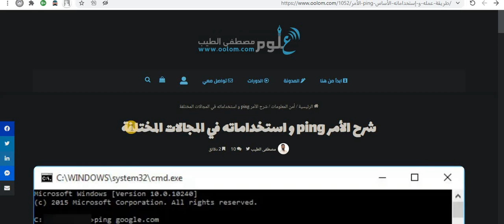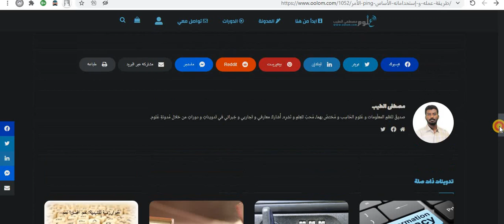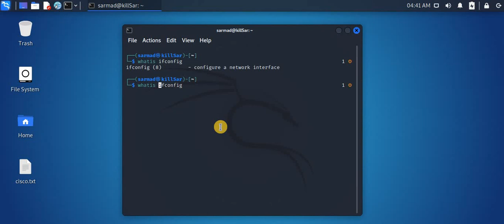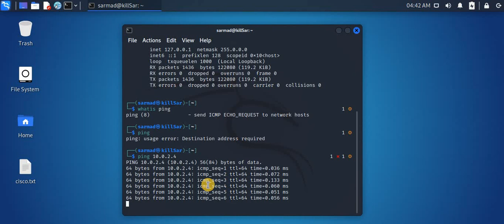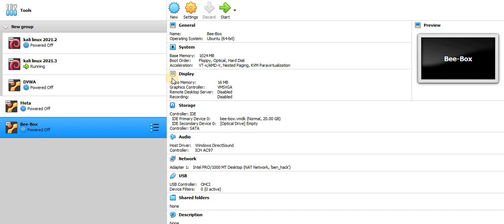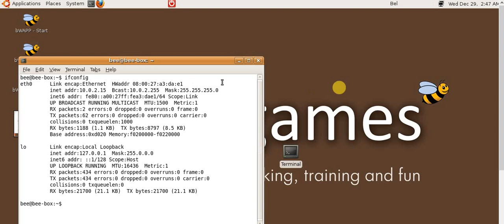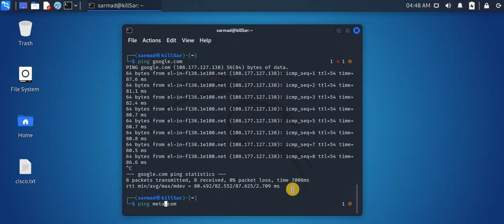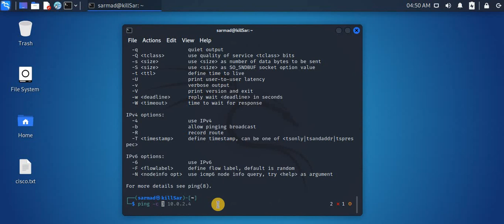سلسلة فديوهات| تعرف على نظام لينكس [Linux]| الحلقة 43